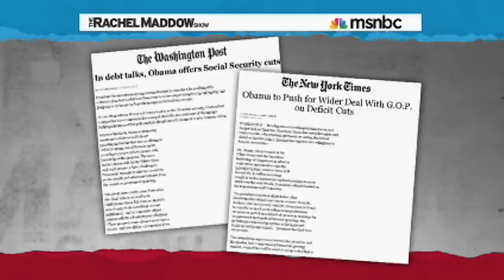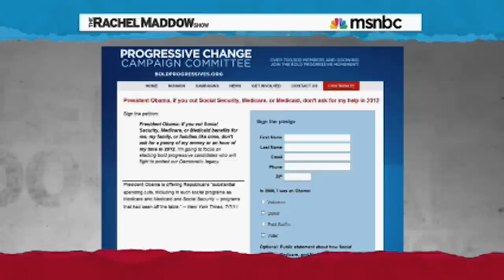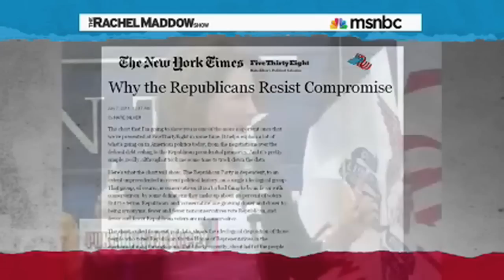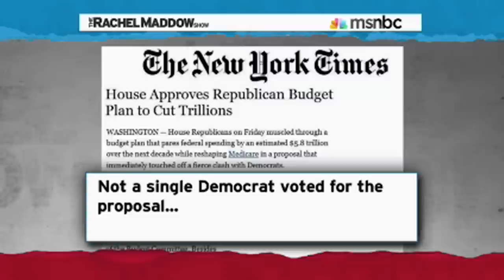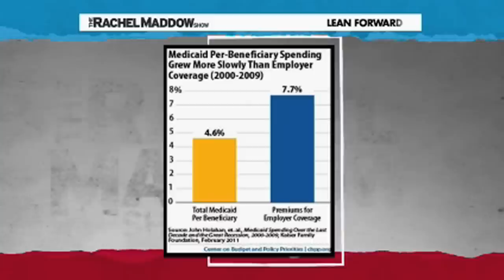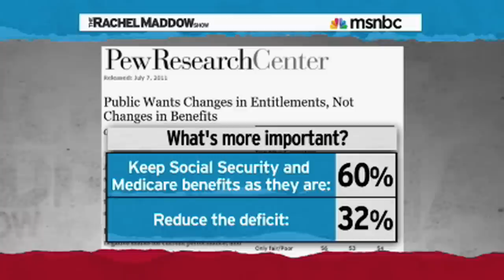Rachel Maddow: Social Security & Medicaid Are NOT Broke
Don't punch the hippy.